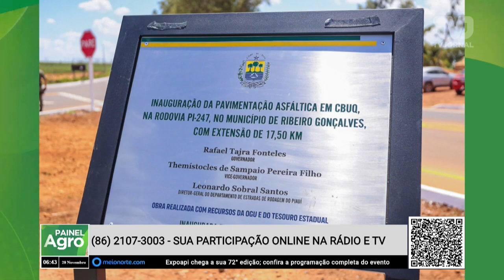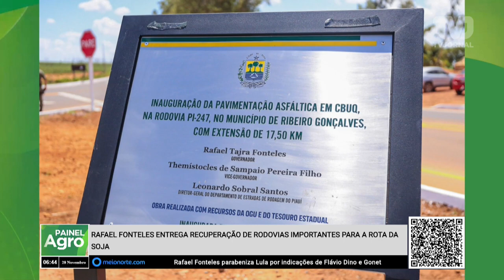Rafael Fonteles entrega recuperação de rodovias importantes para a rota da soja